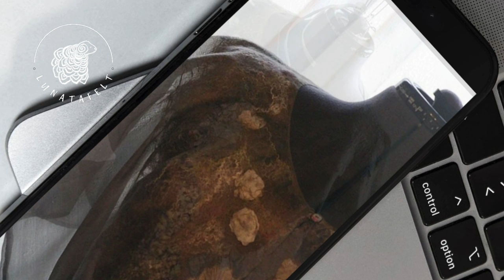Як створити стильну туніку з шовку з елементами нунофелтингу: майстер-клас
У цьому відеоуроці я покажу, як створити ефектну і красиву туніку з шовку з елементами нунофелтингу.
Це детальний майстер-клас, який допоможе вам освоїти техніку валяння.
Ви дізнаєтесь, які матеріали та інструменти необхідні для роботи, і отримаєте покрокові інструкції для створення туніки.
В цьому уроці ми використовуємо шовкову тканину, мериносову шерсть і різноманітні декоративні елементи для створення унікального дизайну.
Я записала цей урок майже 10 років але зараз вирішила перевести його на українську.
Дотримуйтесь моїх інструкцій, щоб отримати прекрасний результат!